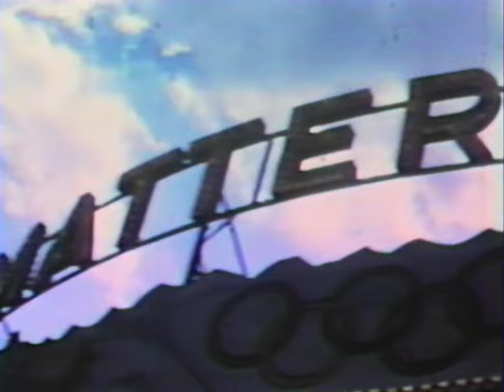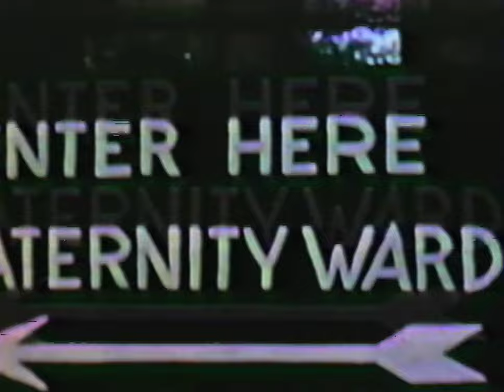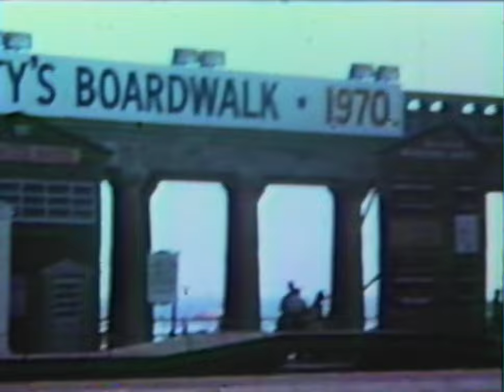Cole 8mm memories 1